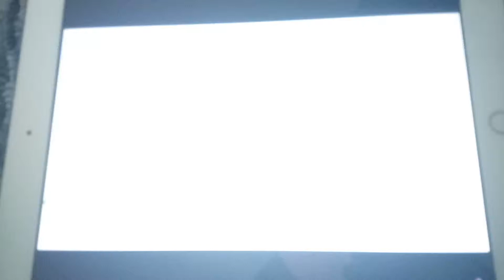Ben 10 humongousaur transformation 4